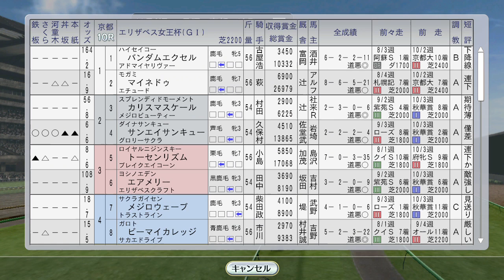【Winning Post 8 2016】1992年11月2週 エリザベス女王杯にアドラーブル、タケノベルベット。ベガは海外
（前）11月1週 豪州フレミントンで苦杯…サクラバクシンオー、メジロマックイーン：
（次）11月3週 マイルCS：ダイタクヘリオス、トロットサンダー。ダンツシアトル新馬戦：